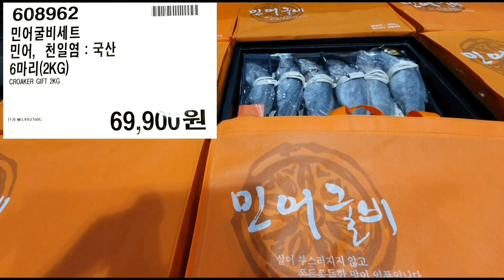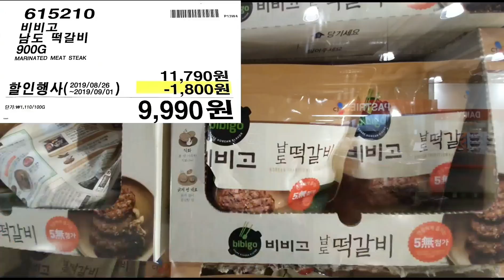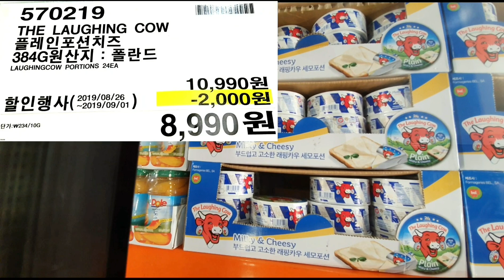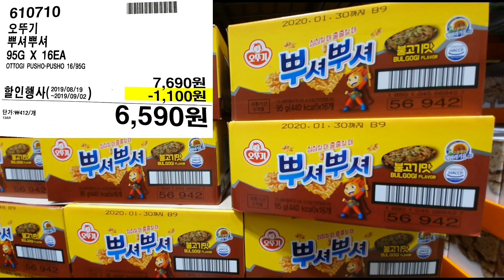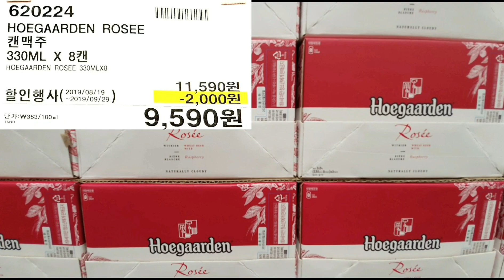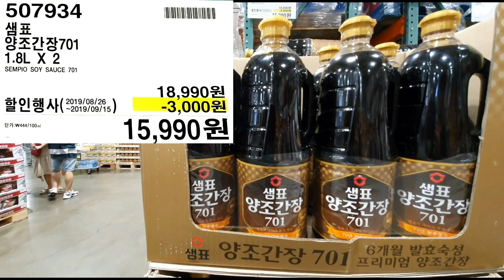코스트코에서꼭사야할것, 코스트코 할인상품, 코스트코 세일정보, 세일품목, 코스트코 추석선물세트추천, 코스트코 세일상품, costco shopping